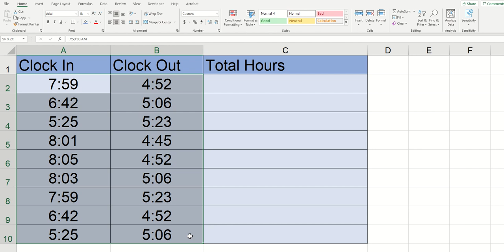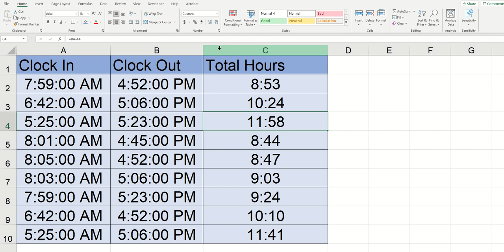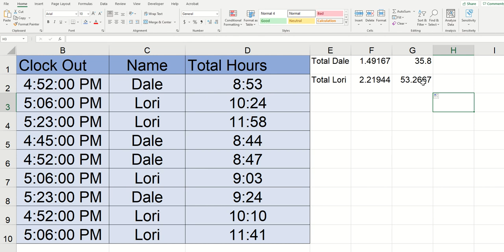Excel Time Tracking: Calculate Total Hours Worked from Clock-In and Clock-Out Times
In this video, we'll show you how to calculate the total hours worked based on clock-in and clock-out times in Excel. We'll take you step by step through the process and show you how to use Excel's built-in functions to make the calculation. Whether you're a business owner, manager, or employee, this tutorial will help you to track your working hours in Excel with ease. Don't waste time calculating hours manually, watch now and learn how to automate the process in Excel!